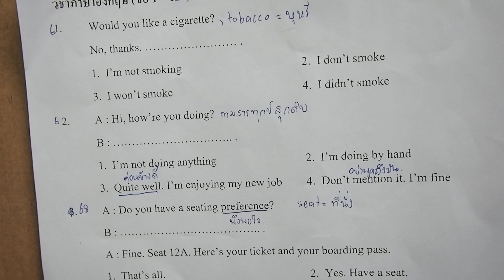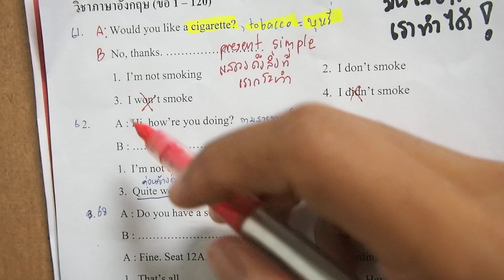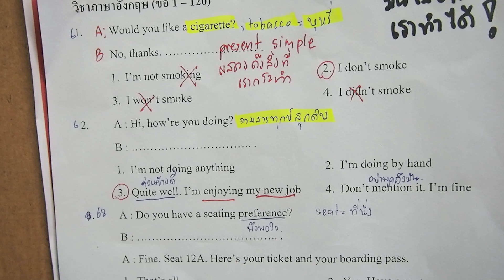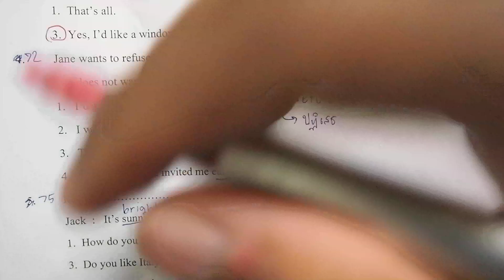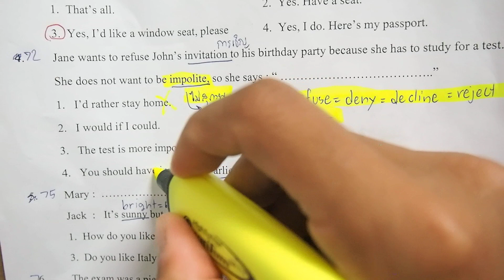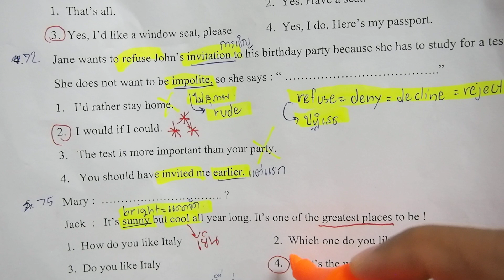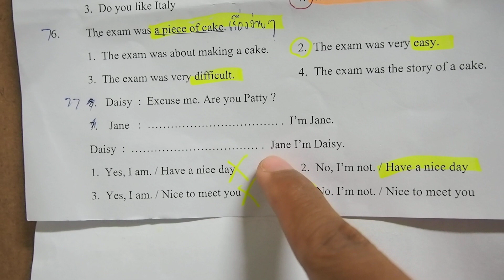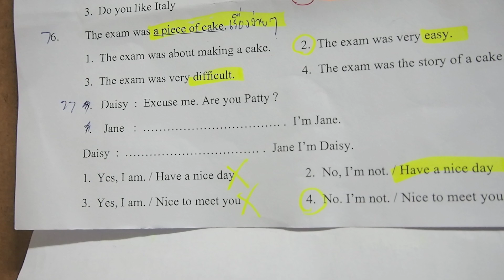ติวภาษาอังกฤษเข้าเตรียมทหาร part1 By ทหารพาติว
แชร์เลย!! ข้อสอบภาษาอังกฤษ
โหลดข้อสอบลิงค์นี้เลยครับ👇👇👇

ดูคลิปเฉลยใน Youtube นะครับ

✨สมัครวันนี้รับส่วนลดพิเศษทันที!!

⭐️โปรโมชั่นพิเศษ_แจกฟรี✨
หนังสือสรุปเข้ม 5 วิชา มูลค่า250฿
แนวข้อสอบย้อนหลัง10พ.ศ.

"พี่มีความตั้งใจที่จะสานฝันของน้องให้เป็นจริง ด้วยประสบการณ์ตรงของพี่"

จะทำให้การสอบเข้าโรงเรียนเตรียมทหารไม่ใช่เรื่องยากเกินความสามารถ

👉 ในการสอบแต่ละปีการแข่งขันสูง
หากหวังผลสอบติดปีแรก การติวถือเป็นเรื่องจำเป็นมาก

👉 คอร์สนี้ใช้การเรียนการสอนที่ปรับตามโครงสร้างข้อสอบของปีล่าสุด เพื่อให้เกิดประโยชน์มากที่สุดกับผู้เรียน

👉 การอ่านเอง เนื้อหากว้าง ใช้เวลานาน อ่านไม่ตรงจุด แต่คอร์สนี้จะมีพี่นายร้อยมาช่วยสอน และจับมือทำข้อสอบจนสามารถทำได้เอง

⭐️ความสำเร็จมันไม่มาหาเรา_แต่เราต้องออกไปหาความสำเร็จ

👉 เทคนิคทำข้อสอบจากแนวข้อสอบจริง

👉 ตะลุยโจทย์กับอาจารย์จากรร.เตรียมทหาร

👉 ติวเรื่องที่ออกบ่อยแบบ เจาะลึก เน้นเทคนิค

👉 ทดสอบก่อนเรียน-หลังเรียน

👉 ช่วงเย็นมีการแนะแนวการสอบพละศึกษา

👉 ช่วงดึกมีการจับกลุ่มติว และฝึกจับเวลาทำข้อสอบจริง

👉 ค่าคอร์สรวมที่พัก(ห้องแอร์อย่างดี)
และอาหารครบ 3 มื้อ

👉 มีพี่นายร้อยดูแลตลอด 24 ชั่วโมง

ไปขอพรรับปีใหม่ และทัศนศึกษา ณ
โรงเรียนเตรียมทหาร👮

🌟รับจำนวนจำกัด 30 ที่นั่งเท่านั้น!!

💥ติดต่อเข้าร่วมติวเข้ม
Inbox: เฟสบุ๊คเพจทหารพาติว
ID line: wiraphon66
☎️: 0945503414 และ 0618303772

✨ตัดสินใจด่วน!! โอกาสอยู่ตรงหน้าน้องๆแล้ว